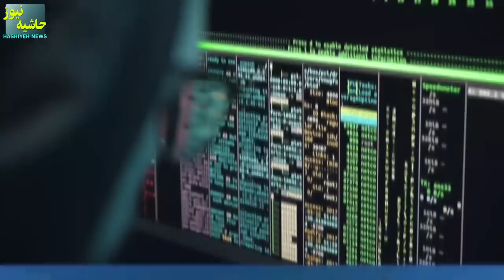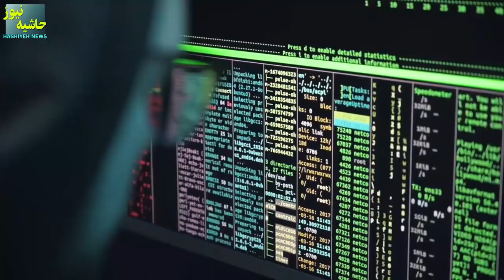شبیه سازی«حمله»به اسرائیل توسط سپاه؛آیاهدف قراردادن تاسیسات هسته ای اسرائیل توسط ایران کارمنطقی است؟